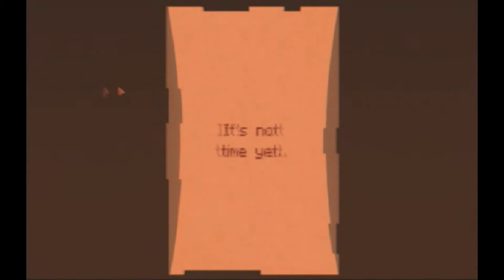HatCHeTHaZ Plays: 7 Days [Night 2] - 1080p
Hey everyone & welcome to night/part 2 of my let's play of what might be the scariest game I've played for quite sometime. It feels like I've had the great privilege of playing these incredibly well made indie horror games like "7 Days". There's also a really cool story woven into this game so be sure to check it out.